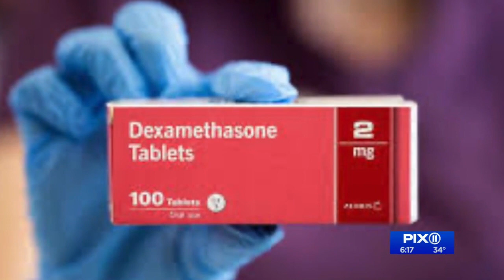Inside the ICU: What experts have learned about COVID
ICU nurses and doctors explain new treatments and therapies for COVID-19 they're using.